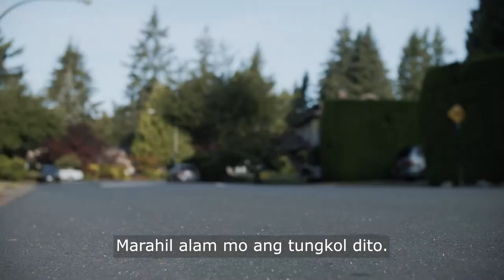Sophie's Place- Child Protection (Tagalog subtitles)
Sophie's Place Child & Youth Advocacy Centre focuses on providing a safe and supportive place for Children and youth to report abuse, as well as educating the public on the importance of reporting to prevent abuse escalation- we all have duty to report!

If you or a child are in immediate danger- call 911
To report abuse, call:
The Ministry of Children & Family Development: 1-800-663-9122 or